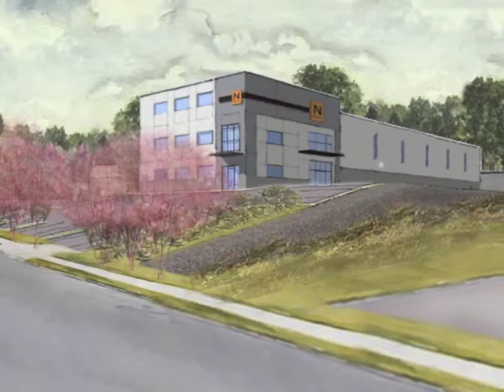NailMall's Progression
NailMall's construction progress...we're almost there you GUYS!!! see you this December
we broke ground in May 2012...

We're moving to our NEW address:
5338 Buford Hwy
Doraville, GA 30340